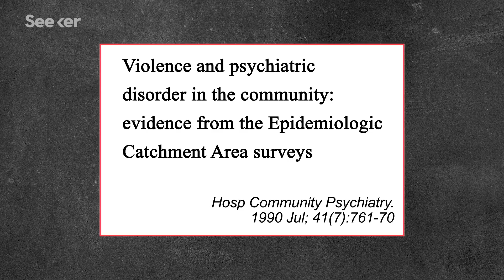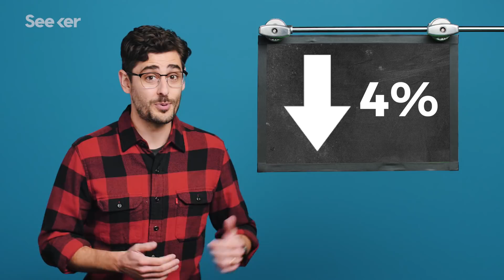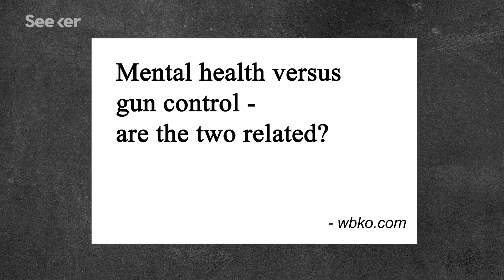Is There Really a Link Between Mental Illness and Mass Shootings?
After every mass shooting in the United States, the question of mental illness always comes into play. But is there really a connection between the mental health and violence?

Untangling Gun Violence from Mental Illness

Most gun deaths are suicides, not homicides. That's a strong case for gun control.

Trends In News Media Coverage Of Mental Illness In The United States: 1995–2014